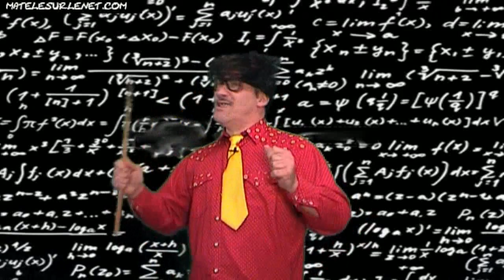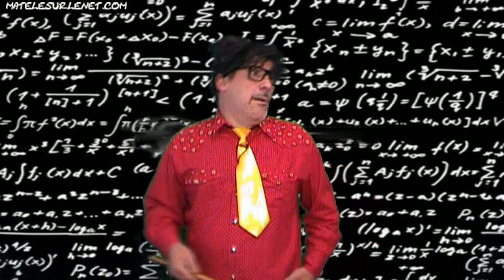C'est quoi la récession ? Explication d'un spécialiste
Le pays rentre une nouvelle fois en récession en ce printemps 2013.
Le grand économisiologue Erick BERNARD récessionologue crisologue nous explique clairement et simplement ce qu'est exactement une récession.